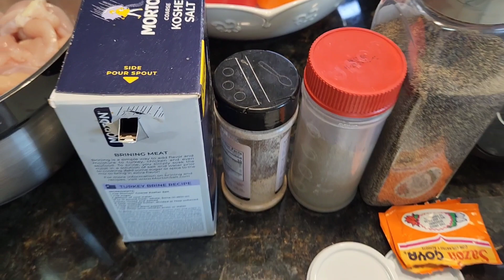Fajitas de pollo 🫑🧄🧅🌶y tortillas de maseca 😍planchadoble plancharedonda13 princesshouse.